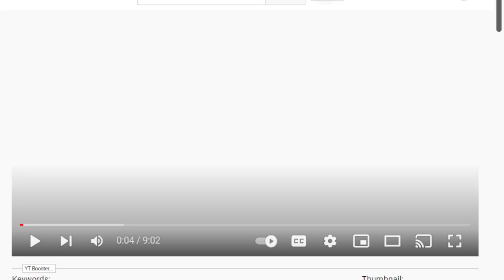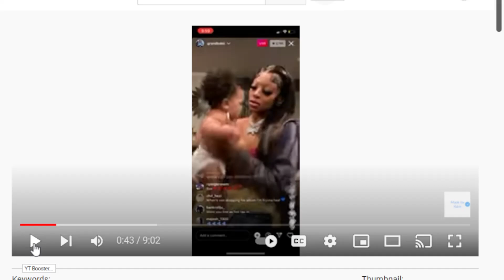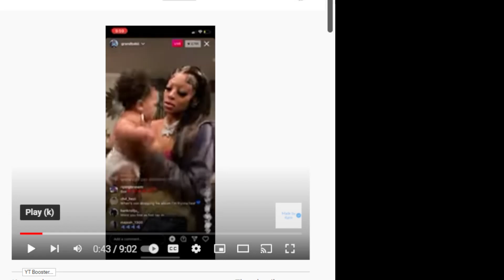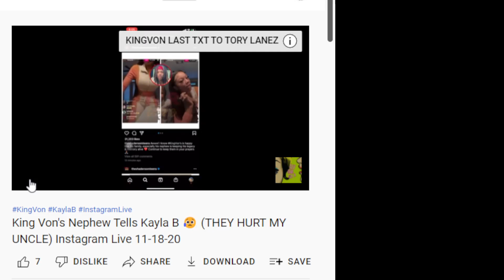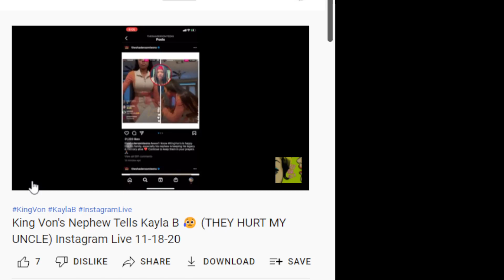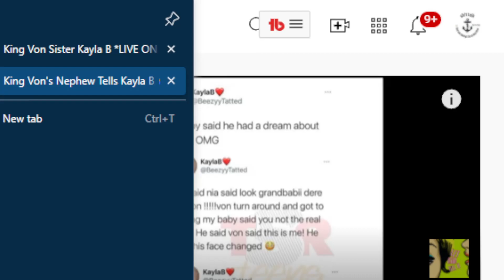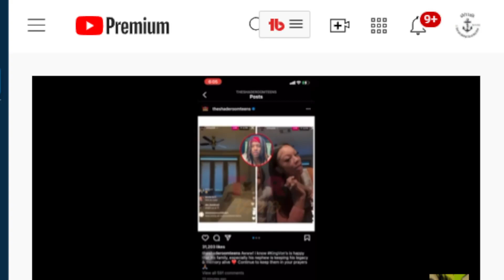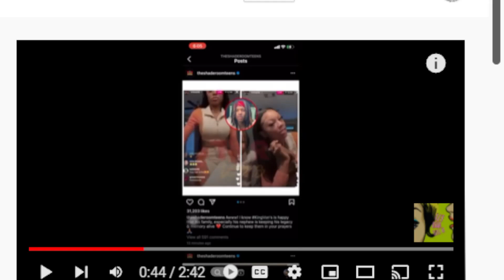kaylab flaunts kingvon daughter around while grandbaby feel they hurt kingvon and others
why did grandbaby say they hurt kingvon and his grand dad and said someone name who did it must watch!